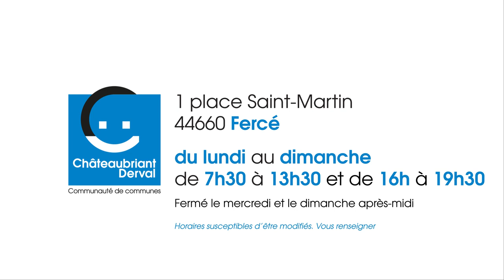Mon commerce en 1 minute : épicerie Le Relais de Fercé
La Communauté de Communes Châteaubriant Derval fait le tour de son territoire pour vous présenter ses commerces de proximité. Découvrez aujourd'hui l'épicerie Le Relais de Fercé.